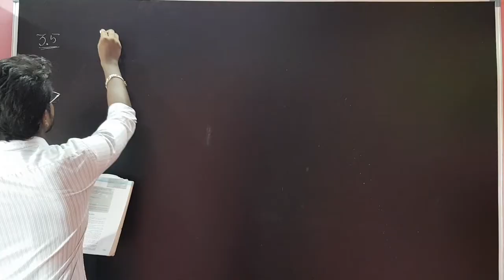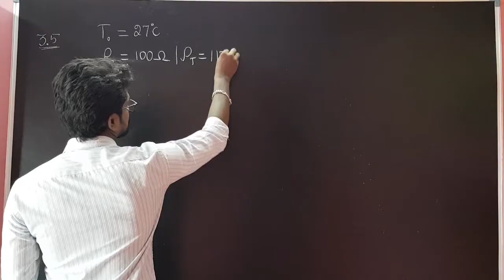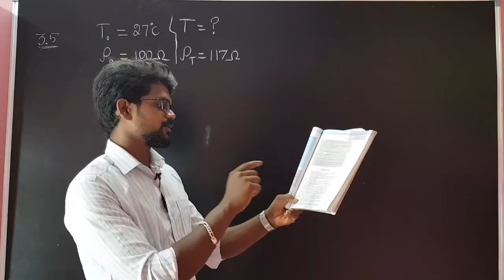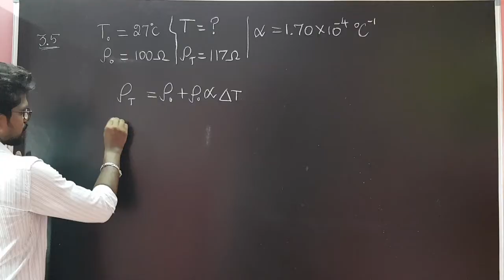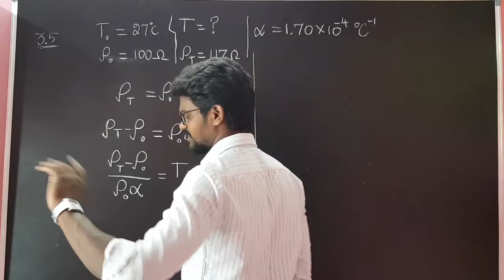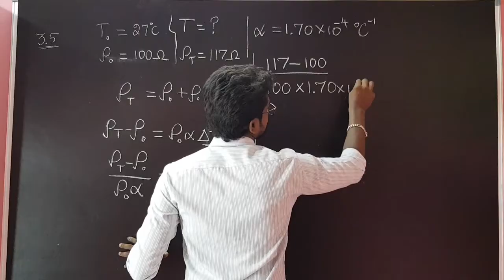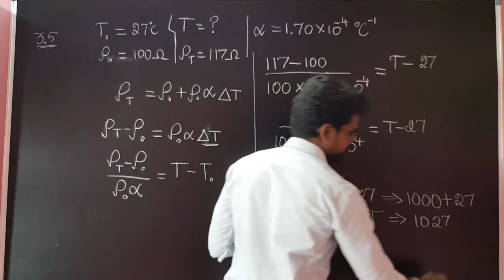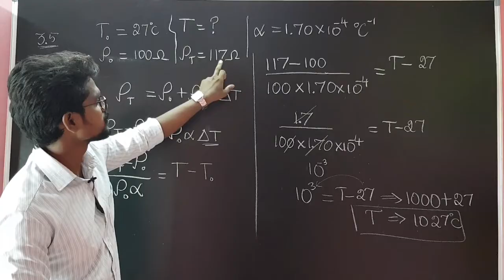Current|Electricity|Exercise|3.5|NCERT|Solution|CBSE|Physics 12|Tamil|Muruga MP